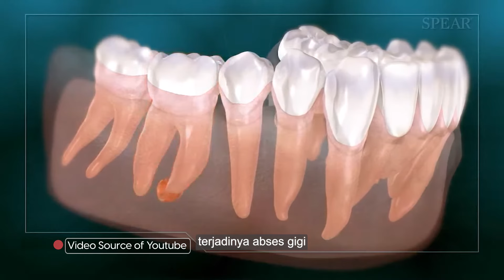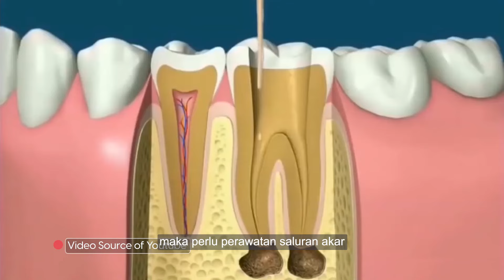Penyebab Gusi Bengkak yang Sering Tidak Disadari | Causes of Swollen Gums Often Overlooked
Hai Sayang GiO
Siapa nih yang pernah mengalami Gusi Bengkak? Selain menganggu kenyamanan, Gusi Bengkak merupakan pertanda bahwa terjadinya masalah Kesehatan dan Mulut Sayang GiO lho.

Terus gimana ya cara penanganannya?
Yuk simak video Meet The Dentist kali ini bersama drg. Almira Diani Anindya 🥰

Hai Sayang GiO
Who has ever experienced Swollen Gums? Apart from being uncomfortable, swollen gums indicate that there might be a problem with your oral health.

So, how do you handle it?
lets watch this episode of Meet The Dentist with drg. Almira Diani Anindya 🥰